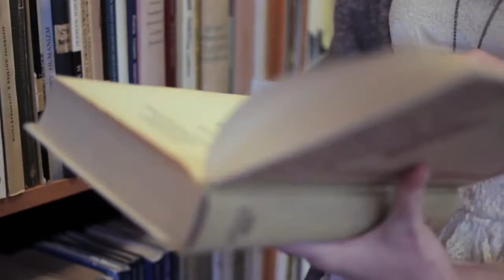FU-KU. Original Shopping.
Film promocyjny najnowszych kolekcji dostępnych w FU-KU Concept Store.